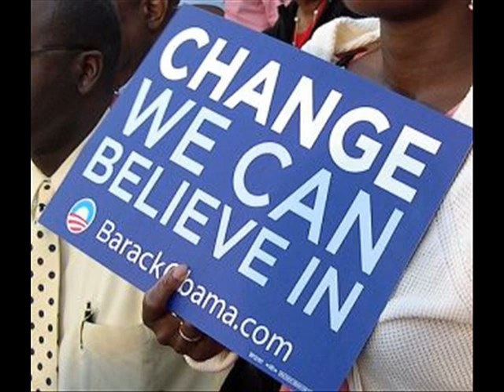Change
Funkscribe.com
The 1st song off of Funkscribe's 2011 album SIR REAL QUESTS FOR LOVE.

I know we all believed and wanted change. Is it happening? Some of us feel let down, some want more. and many of us are left wondering- What happened to the revolution we thought was gonna come?

Drums, guitar, Moog bass, vocoder, analog synths: Funkscribe
Vocals: Fysah Thomas & Victor Trey Funklove